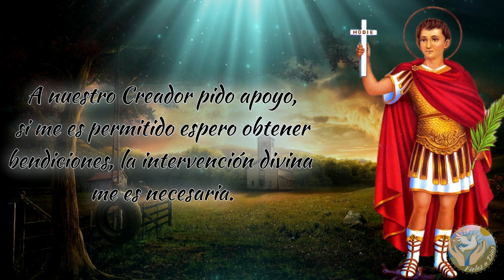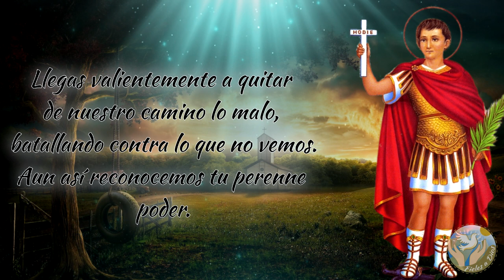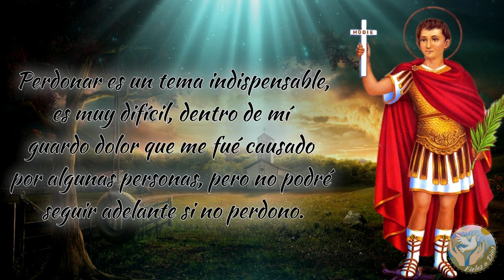🙏 Oración a San Expedito para ROGAR POR MI BIEN y que me Ayude en todo 👼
Hoy día os dejamos una oración a nuestro San Expedito para que os ayude en todo y os de el bien.

Bendiciones 🙏